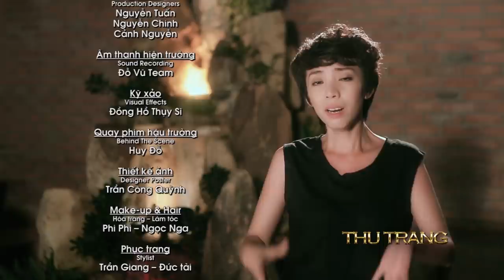Bí Mật Cao Thủ Võ Lâm - Nhóm Hài Thu Trang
Bí Mật Cao Thủ Võ Lâm | Hài Thu Trang ft. Tiến Luật, BB Trần, Hải Triều, Vinh Râu, Chuồn Chuồn Giấy

Kênh YouTube Hoa Hậu Hài Thu Trang cập nhật các tiểu phẩm hài mới nhất của nghệ sỹ Thu Trang cùng nhiều nghệ sỹ khác sẽ giúp khán giả có những giây phút thư giãn thú vị.
Theo dõi các sản phẩm mới của Thu Trang tại App POPS TV

Sau thành công của series hài 2014, Thu Trang tiếp tục kết hợp với POPS Worldwide sản xuất tiếp các sản phẩm hài đình đám. Với sự đầu tư nghiêm túc cùng tâm huyết của các nghệ sỹ, hy vọng các sản phẩm hài 2015 của Thu Trang không làm khán giả thất vọng.
Trong Bí Mật Cao Thủ Võ Lâm, Thu Trang đã quy tụ nhiều gương mặt hài trẻ nổi bật như Dương Lâm (quán quân Cười Xuyên Việt 2015), BB Trần, Hải Triều, Vinh Râu, Chuồn Chuồn Giấy và người "bạn diễn"" ăn ý Tiến Luật. Sự kết hợp độc đáo này mang đến nhiều điều thú vị. Cùng theo dõi và ủng hộ các sản phẩm hài trên kênh YouTube Thu Trang nhé!